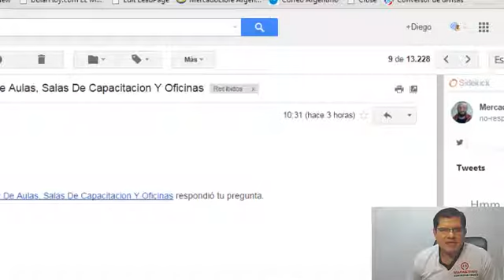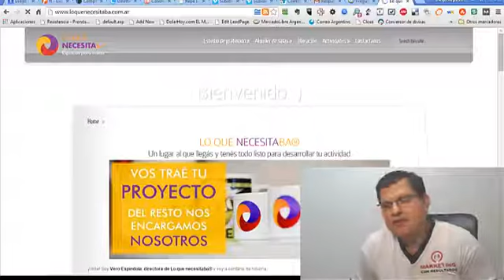¡Los negocios se hacen con personas que responden rapido: Comica Historia de Atencion al cliente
En este breve video te comparto una histora -comica por cierto de lo que me sucedio cuando estaba buscando una sala de capacitacion para dar uno de mis talleres.

¡Los negocios se hacen con personas que responden rapido!

Esto es -ademas de comico- un mal ejemplo de servicios.
Te cuento la historia, el 2/Agosto del 2014 desarrolle un taller de un dia entero en Buenos Aires, 2 meses antes -aproximadamente los primeros dias de junio- me contacte con empresas de alquiler de sala por mercado libre.
El dia de hoy -jueves 05 de Marzo del 2015- recibi esta respuesta...
Que se contacta por privado.
O sea, el evento fue hace 7 meses atras... ¿Asi queres vender?
Saben a quien contrate?

A la primer persona que me respondio en mercadoLibre, ella es Vero Espindola de Lo que necesitaba, y estuve super conforme con sus servicios.

Tanto es asi, que sigo conectada con ella, y la invite a participar de un evento que hice a fin de año.

GRATIS participa de mi Show en vivo de Marketing Con Resultados, podes hacerlo